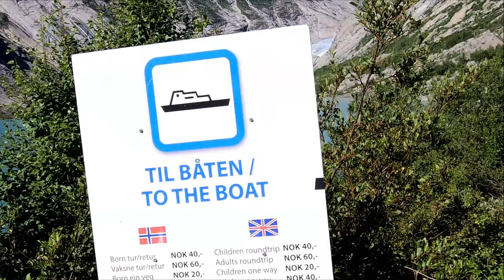NORWEGEN 2020 (8) ... zum Gletscher: Nigardsbreen (4K)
Durch das Jostedal zum Nigardsbreen, einem der Ausläufer des Jostedalsbreen, des größtes Gletschermassivs auf dem europäischen Festland. Danach durch wundervolle Landschaften nach Skei.